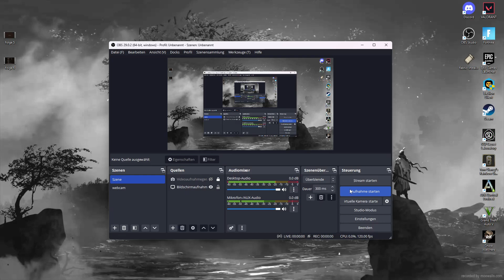Fero II #1 Der Start W/Kat_TV